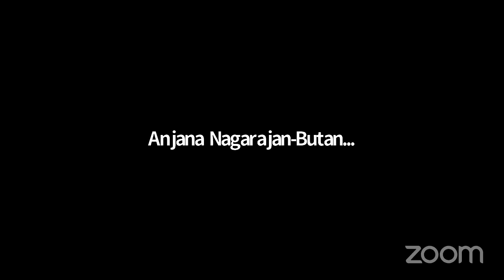All Eyes on AAPI Voters in Swing States | EMS News Briefing Podcast | 9/6/24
AsianAmerican, NativeHawaiian, and PacificIslanders are the fastest-growing voter electorate. More than 15 million AANHPIs will be eligible to vote on election day Nov. 5, including many first-time voters.

Speakers this week will discuss mobilization and Get Out the Vote efforts, particularly in battleground states, where AANHPIs could constitute the margin of victory.

Guest Speakers
- Shekar Narasimhan, Founder and Chairman of the AAPI Victory Fund, joining us from the battleground state of Michigan
- Mohan Seshadri, Executive Director of the Asian Pacific Islander Political Alliance, from the swing state of Pennsylvania
- Christine Chen, Executive Director of Asian Pacific Islander American Vote (APIAVote), discusses some of the key findings from the Asian-American Voter Survey
- Professor James Zardadiaz, University of San Francisco, discusses the possible Republican swing among Asian American voters
- Dr. Tung Nguyen, President of PIVOT - The Progressive VietnameseAmerican Organization
- Rina Shah, Republican strategist discusses outreach efforts to capture the AANHPI Republican and Independent vote. Shah serves on the advisory board of The Renew Democracy Initiative